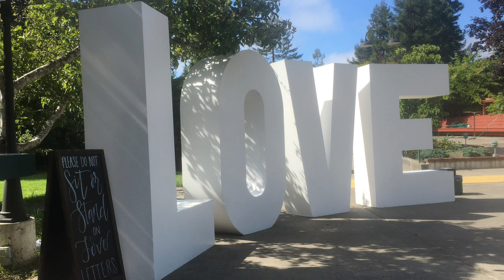Three Day DIY Wedding Schedule at Mitchell Grove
We support our DIY couples with a timeline with your success in mind.